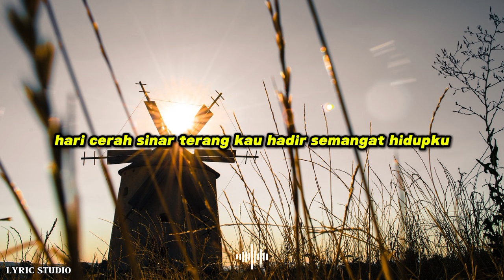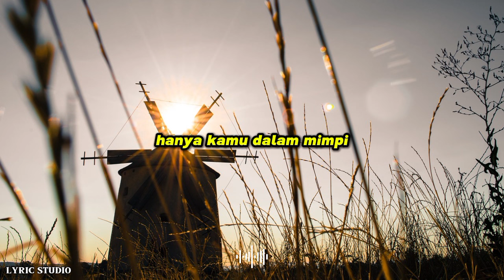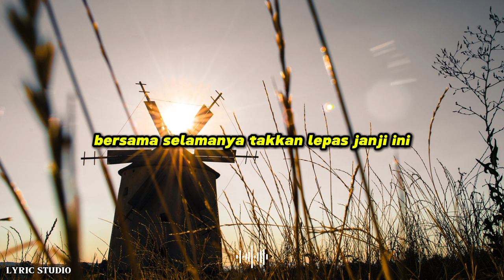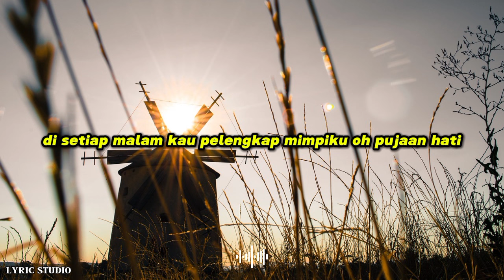PUJAAN HATI ||LYRIC STUDIO ( lirik lagu Indonesia)